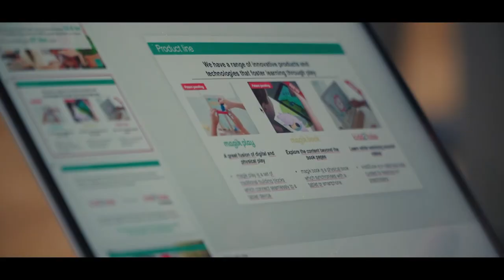WE'BIZ Talks Tips & Interviews - Lina Wenner (Associate at Firstminute capital)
Seed rounds are the initial push for startups that have the ambition to grow in a global environment. But what are the 3 main factors that investors expect to ear to say "Yes, I will fund your business" in a seed round?